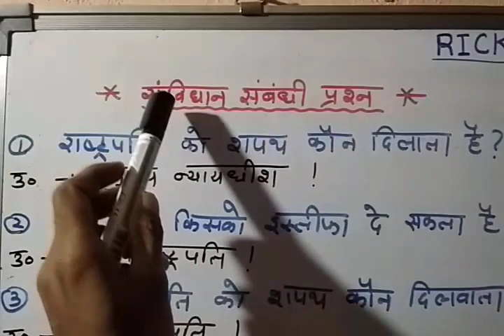Top 15 - संविधान संबंधित प्रश्न |Ricky Sepians| gk gkinhindi polity #constitution